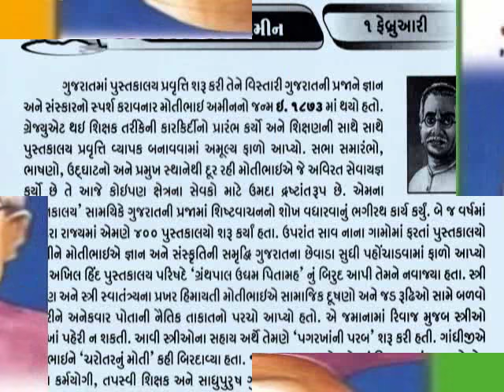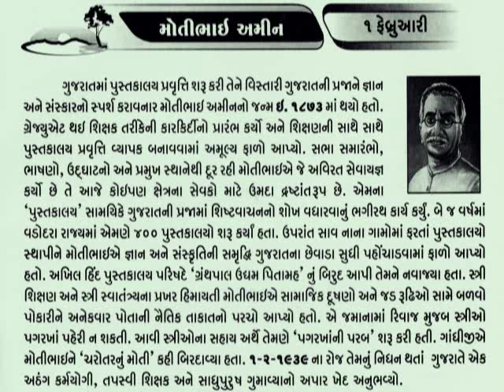મોતીભાઈ અમીન 1 February Motibhai Amin_Charotar nu moti_Charotar education society@VASANT TERAIYA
1 February Motibhai Amin Charotar nu moti (1873 to 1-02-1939) Charotar education society The journey of  education society starts before 90 years – in the year 1918 by Shri Motibhai Amin – A born teacher of Vaso. He was strongly inspired by the library activities in the former Baroda state. He was a sincere educationalist of Charotar, who established the Vaso Kelavni Mandal under the Patronage of Vaso Yuvak Mandal, Vaso. He was known with the nick name of ‘SAHEB’. The Italian educationalist Mrs. Mary Montessori presented the idea of Pre Primary School (Kinder Garden) in 1907. He was inspired with her idea and he started Montessori Education for the first time in 1915 in the state.
For the smooth function of Kelavni Mandal which was established by Motibhai, have produced teachers for new generations. _આજનો દિનમહિમા-માનવપુષ્પોની મહેક-